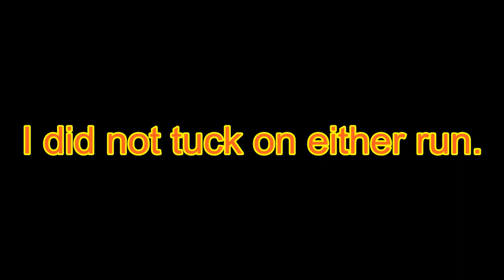Sweet Hills.....in Conroe, Texas??